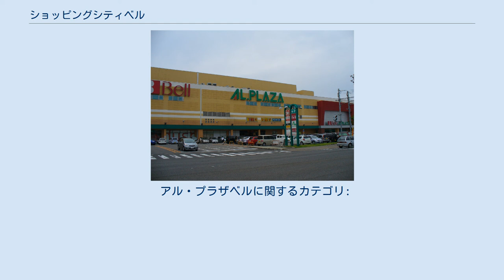ショッピングシティベル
ショッピングシティベル（英語表記：Shopping City Bell）は、福井県福井市花堂南2丁目にあるショッピングセンター。
キーテナントにはスーパーマーケットを経営する株式会社平和堂が入り、その子会社でまた福井市の第三セクターである福井南部商業開発株式会社と協同組合ゴールドショッピングセンターが共同で資産管理し、委託された株式会社ベルが運営管理している。
 福井市街地の南端部、フェニックス通り（福井県道229号福井鯖江線：旧国道8号）の花堂（はなんどう）交差点から江端川までの西面に位置する。
地上3階建などの建物延べ面積は約69,000平方メートル、売場面積約28,000平方メートル、敷地面積は5.2ヘクタール。
来店客用駐車場は立体と平面の合計で2,000台分を備えている。
 1980年（昭和55年）4月、当時福井県最大規模のショッピングセンターとして「平和堂と88の専門店」をキャッチフレーズに開業。
商圏は武生市（現越前市）など広範囲に広がっていた。
開業当初は、以前同地に有ったボウリング場も一部残して引き続き営業していたが、現在は店舗全面改装で全て取り壊され、跡地は主に立体駐車場が設けられた。
 これまでに二度の全面改装を行った。
直近のリニューアルオープン時（2005年（平成17年）11月）にはキーテナントの平和堂が事前に一旦閉店し、店舗ブランド名をアル・プラザ（武生・敦賀・八日市・堅田・野洲・水口・大津も同じ）に変更したうえで開業、専門店数も100を超える。
入居テナントの中には、同県今立郡池田町が開設し、当日同町で収穫した農産物などを直販するアンテナショップもある。
 アル・プラザベルに関するカテゴリ: